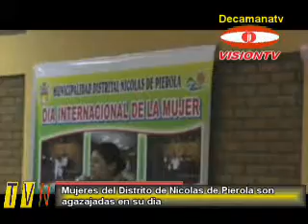MUJERES PIEROLINAS SON AGAZAJADAS EN EL DIA DE LA MUJER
La Municipalidad de Nicolas de Pierola realizo el agazajo para las Mujeres en el dia internacional de la mujer evento donde se conto con las mujeres de las diferentes entidades  publicas del distrito asi como tambien la presencia del Comite de Damas de la Munciplidad